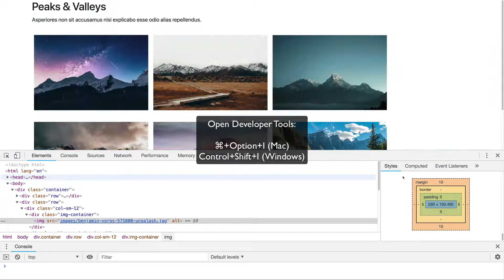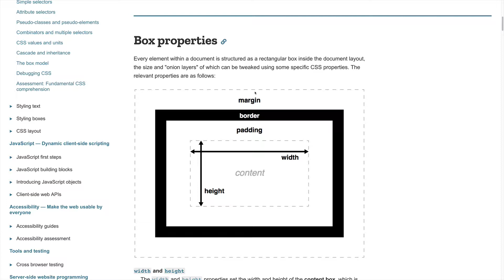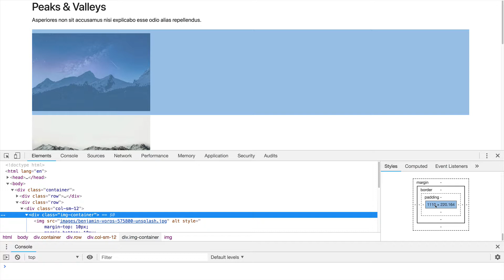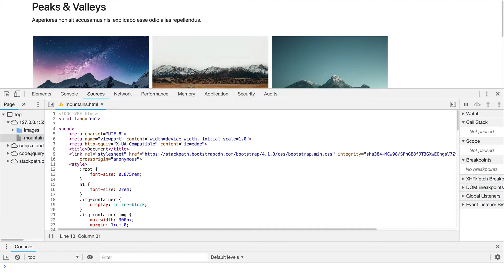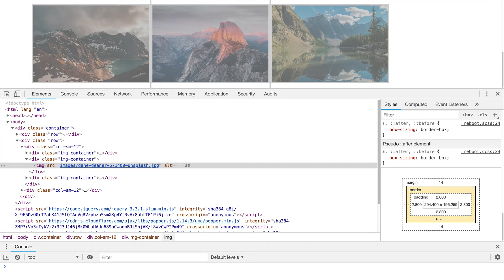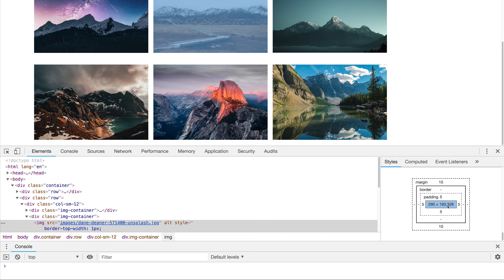Box Model Widget in Chrome Developer Tools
This video demo will cover the box model widget in Chrome Developer Tools. I'll, very briefly, go over the box model then how to use the widget to edit CSS.